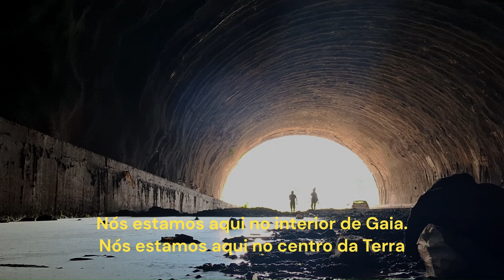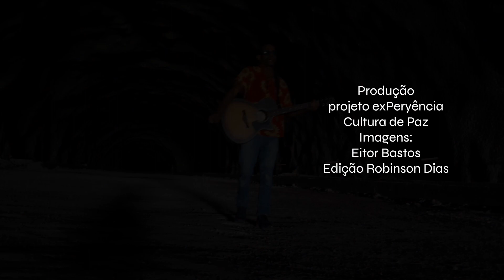Unidos pela Paz